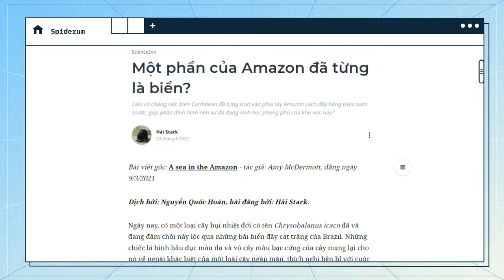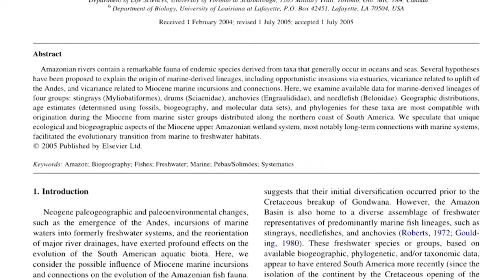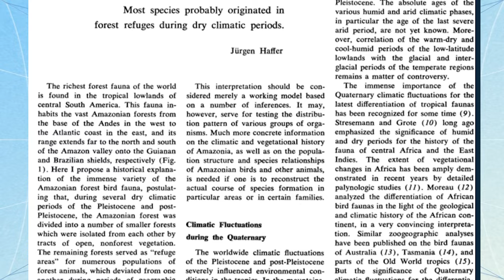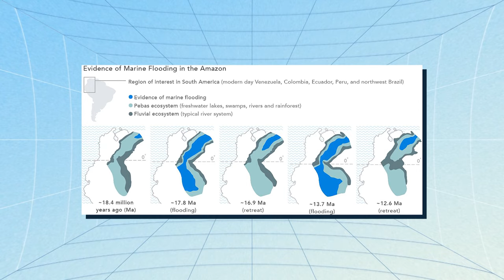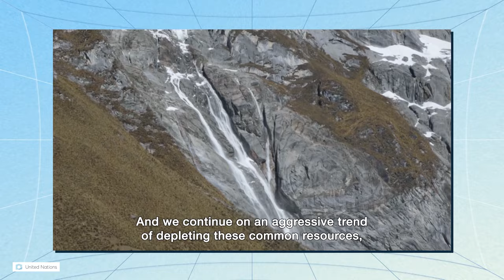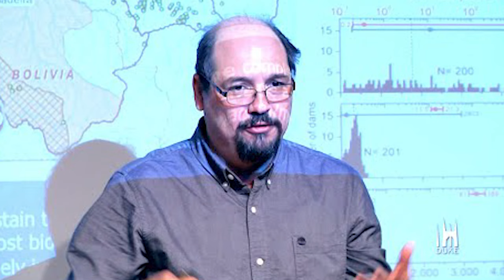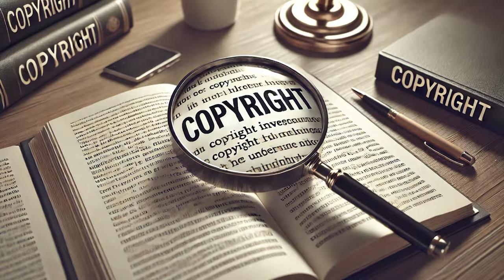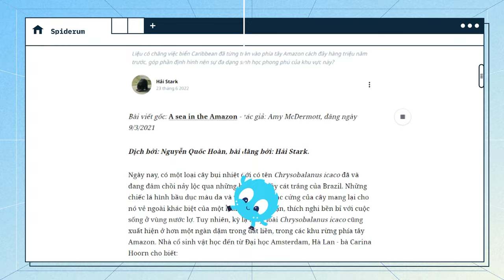Rừng rậm Amazon thực ra từng nằm dưới đại dương? | Amy McDermott | Khoa học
📝 Bài viết gốc: Một phần của Amazon đã từng là biển?
✍️ Tác giả: Amy McDermott (Dịch bởi: Nguyễn Quốc Hoàn)
🎤 Dẫn video: Nam

Nội dung:
00:00 - Start
04:21 - Một lịch sử phong phú
10:23 - Sự chuyển dịch đường bờ biển
15:44 - Dâng lên và hạ xuống
19:12 - Khoan sâu xuống